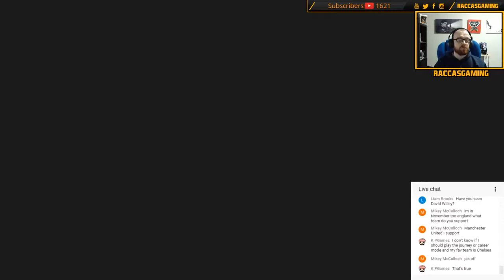FIFA 18 PORT VALE Career Mode vs Southend Stream Highlight